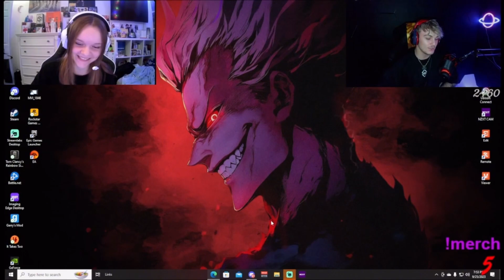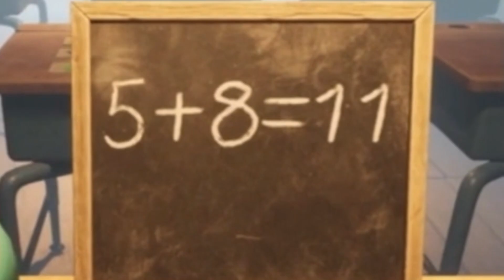So many laughs, even more fails (It takes two)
About this video:
This is one of the funniest and fun videos I’ve ever made and shout out to Emma. This was filmed live on the stream over at twitch so if you haven’t go check it out.